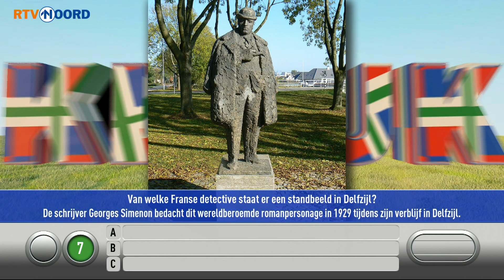KLOUK | Seizoen 9 - Aflevering 30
Groninger kenniskwis gepresenteerd door Wiebe Klijnstra.